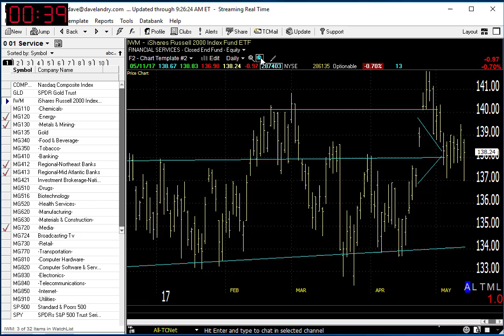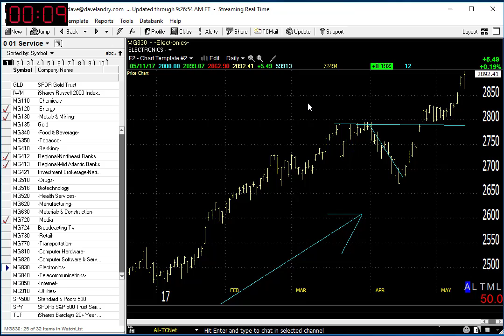05/12/17 Dave Landry's Market In A Minute-Continue To Follow The Trend But Do This And Don't Do That